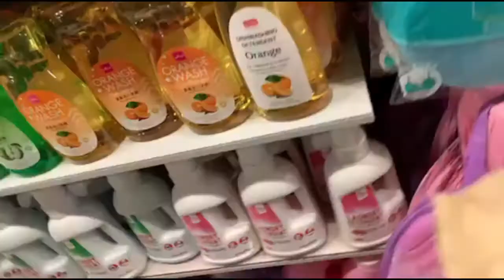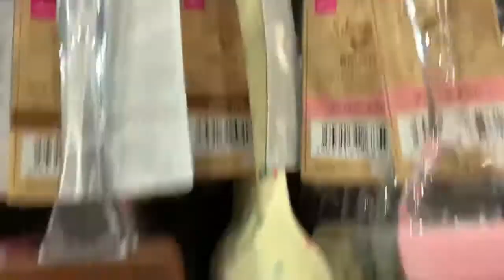Shop with me ft . Wenz || Francine Abigail vlogs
biglaang vlog lang with my friend Wenz. At least may na upload haha